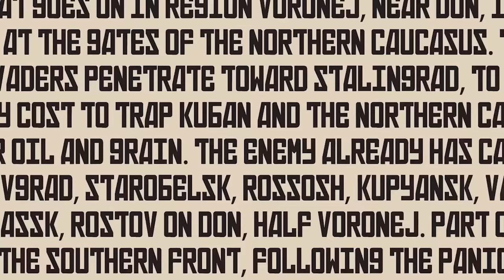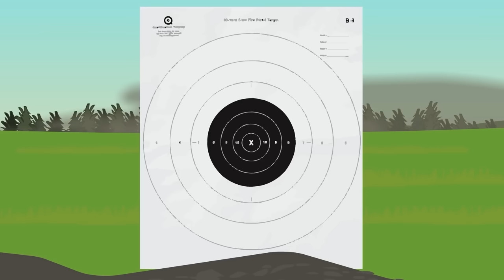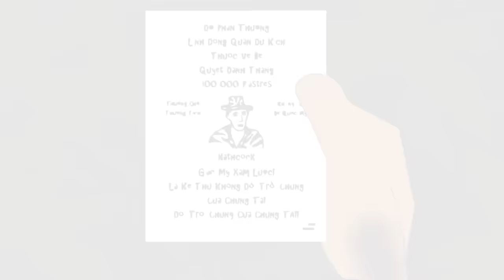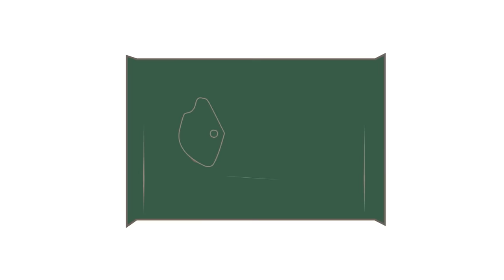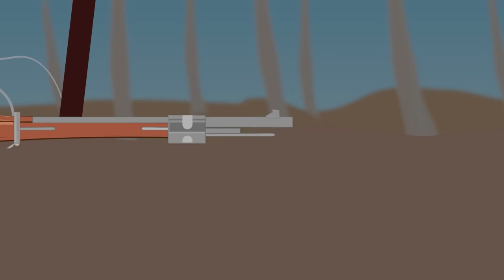Deadly Snipers on the Battlefield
T-Shirts

See the book collection here:

Amazon USA

Amazon UK